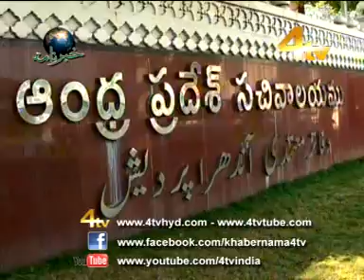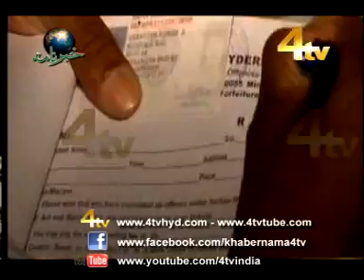4tv khabernama 26-02-2012